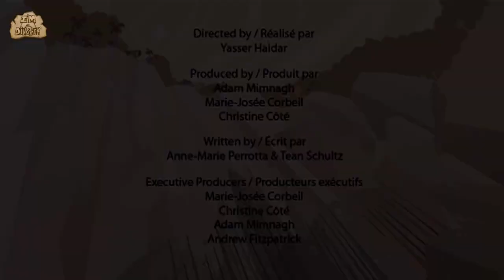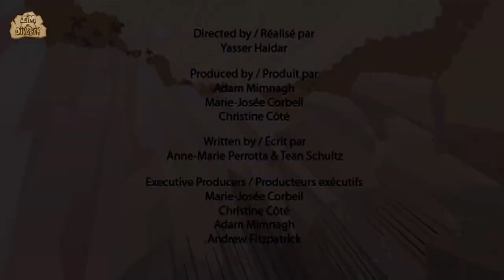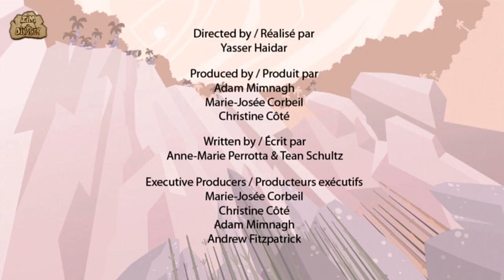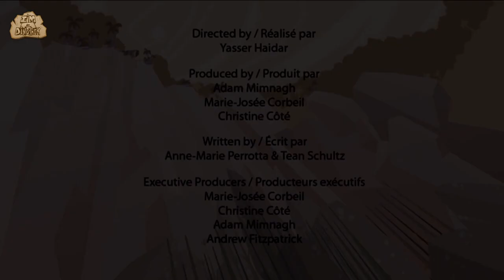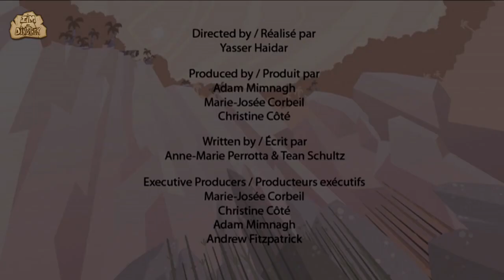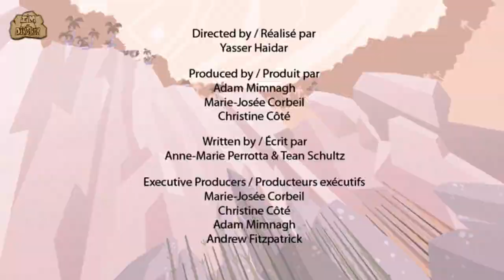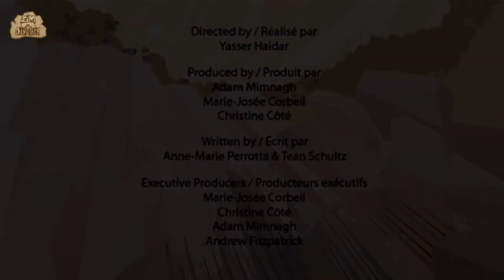Dinosaur Supersaurus Educational Videos For Kids Dinosaur Cartoon For Kids